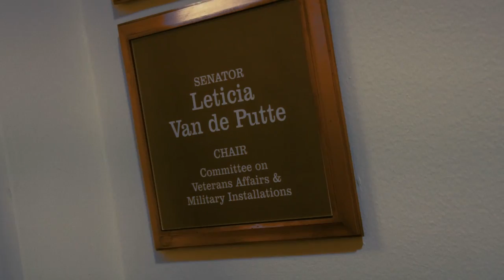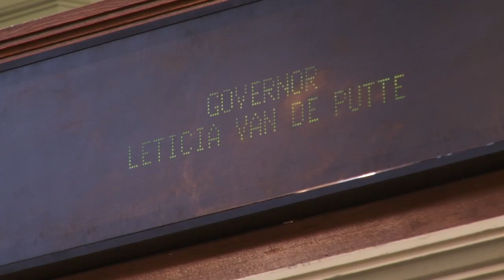Montage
A short montage on Leticia Van de Putte when she was mayor of San Antonio. Music God Save the Queen- Sex Pistols and editing by Victoria Arroyo.